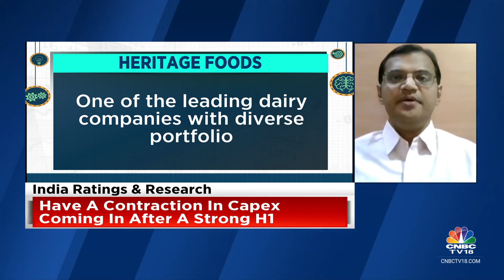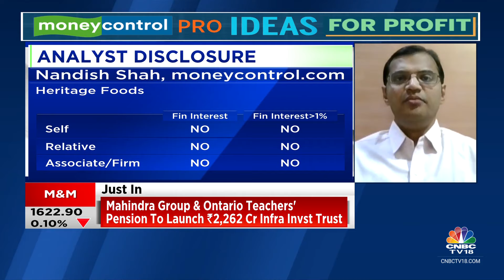Moneycontrol Pro Ideas For Profit: Heritage Foods | CNBC TV18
In our special segment 'Ideas For Profit', Nandish Shah of moneycontrol.com tells us why Heritage Foods is an interesting stock to bet on.

n18oc_business